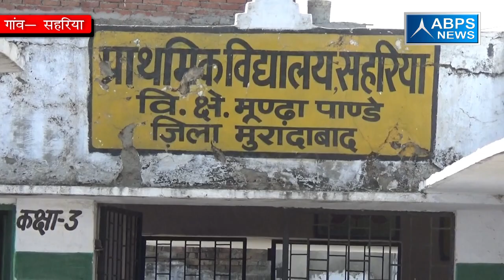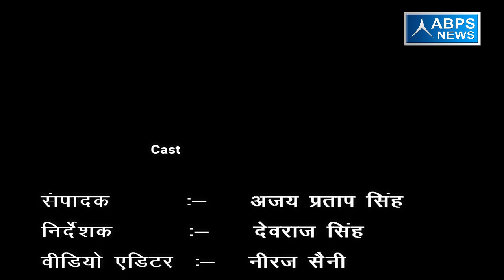ग्राम - सहरिया, ब्लॉक - मुंडा पांडे, जिला - मुरादाबाद